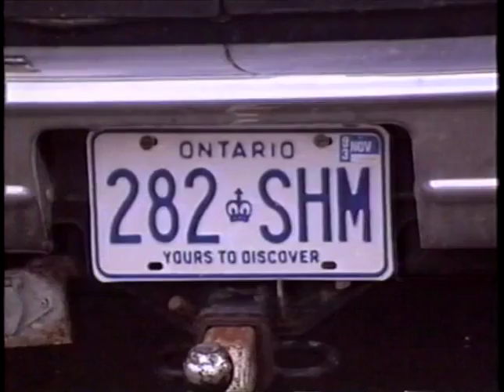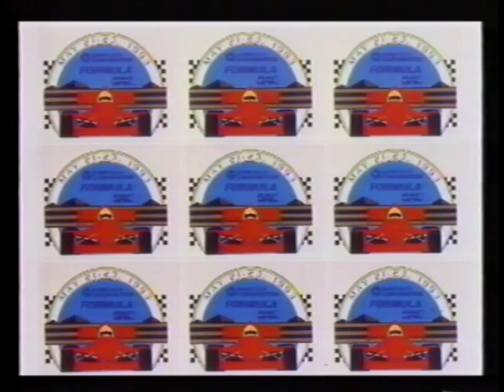1993 Formula SAE Official Promo Video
We found this VHS tape in Iowa State Formula SAE office.  Bask in its early '90s awesomeness.